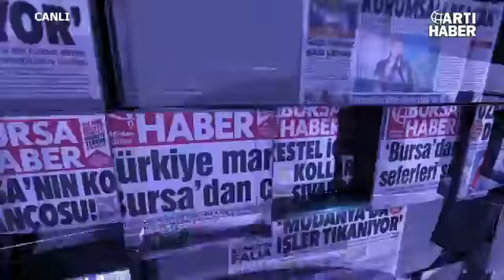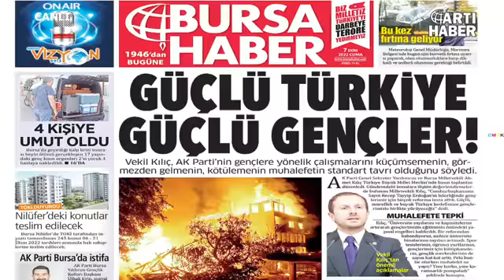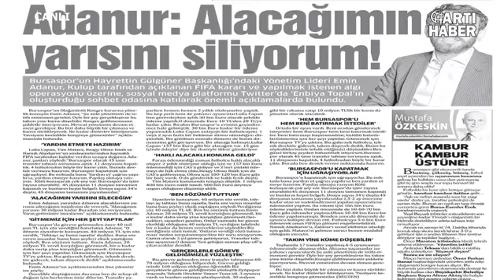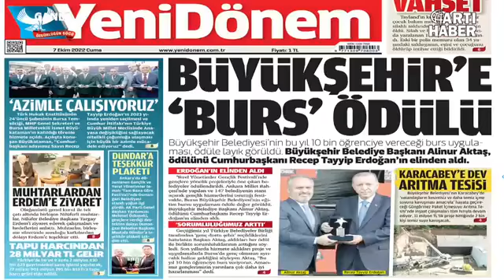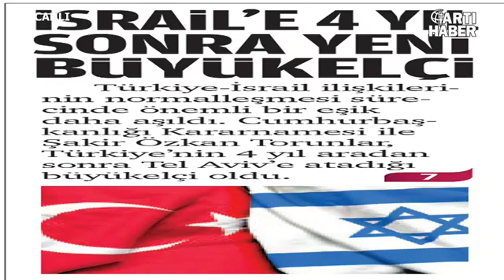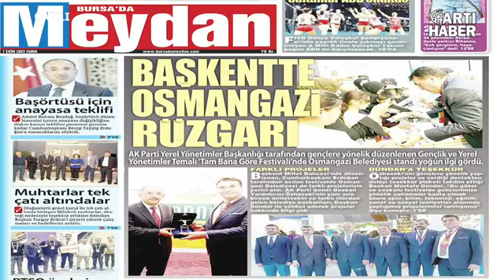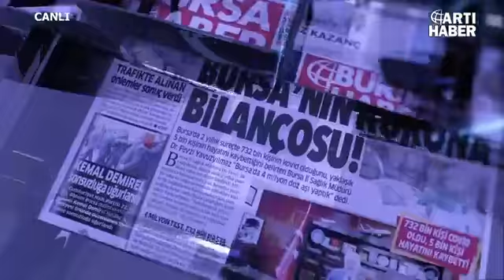Gazete Turu 07-10-2022